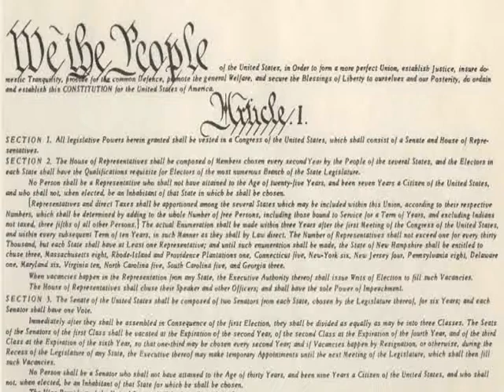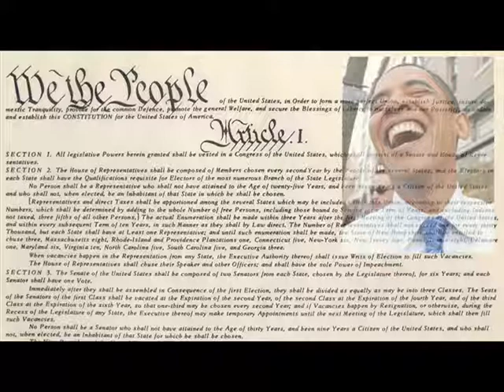President Obama speech nuclear option on filibuster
President Obama came out today in support of Senator Harry Reid and his power grab legislation by supporting the nuclear option in which will ban the filibuster and allow the president to appoint judges of his own agenda to our court system.